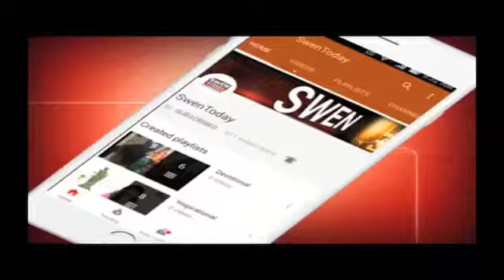Rahul Gandhi मेरे भी बॉस हैं, इसमें कोई शक नहीं होना चाहिए: Sonia Gandhi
Sonia Gandhi, addressing Congress parliamentarians for the first time since son Rahul Gandhi took over as party president in December, said today, "He is my boss too - let there be no doubt about that."